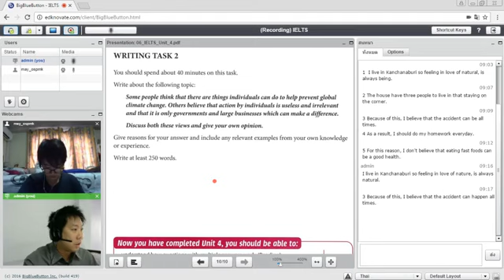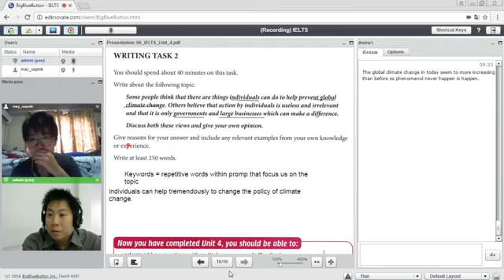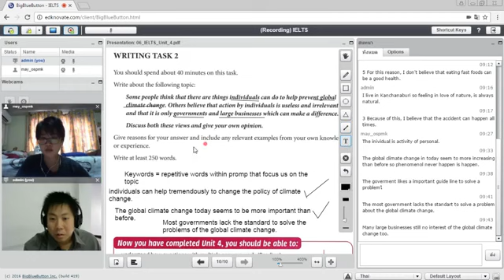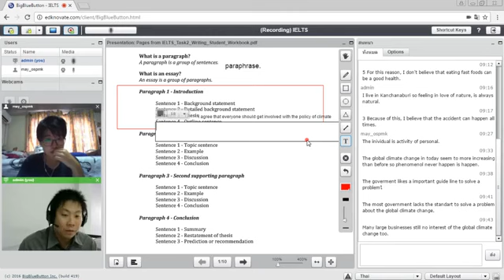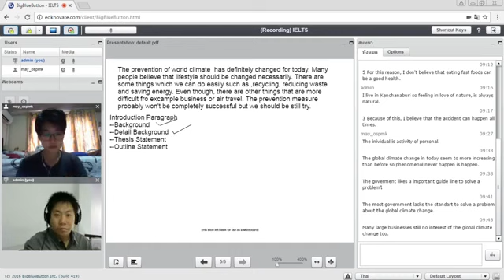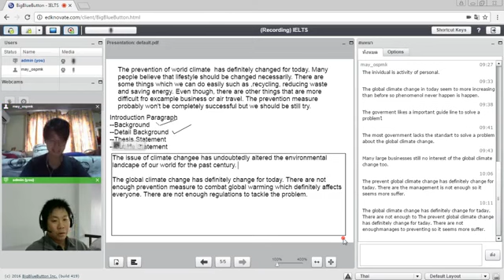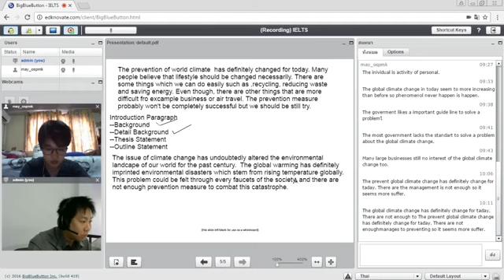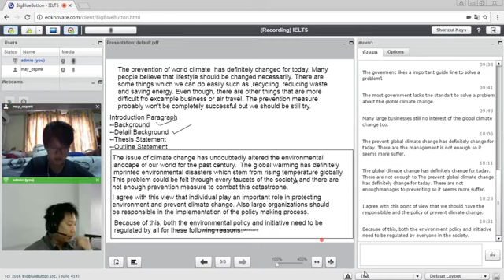QUEST เรียนสดออนไลน์ Essay IELTS Task 2 LineID questclub fb questlanguage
วันนี้คลาสสดออนไลน์พี่เคิร์กจะสอนน้องเมย์เขียน Essay IELTS Task 2 เเบบใหนจะเเจ๋วเข้ามาดูได้เลย เเละที่เควสสอนสดออนไลน์ได้ทั่วโลกค่ะ LINE ID:questclub